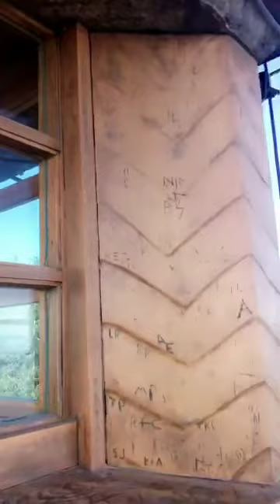Labor Day Weekend 2017: Orcas Island